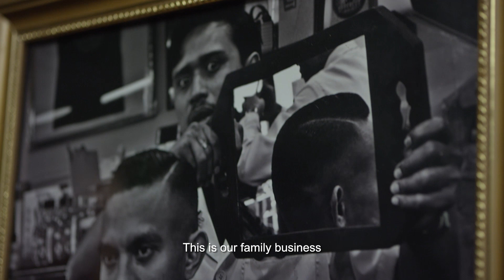Kita OK Lah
KitaOK is a social media initiative to spread the message of growing a positive self, thankful of smaller things that matter to brighten up our own Malaysian way of life.

Kicking off this initiative is the first of many stories which is compilation of interviews with random people from various parts of Malaysia offering a glimpse of their life and what makes them ok. We hope these stories will inspire people to always tap on a positive way of life.